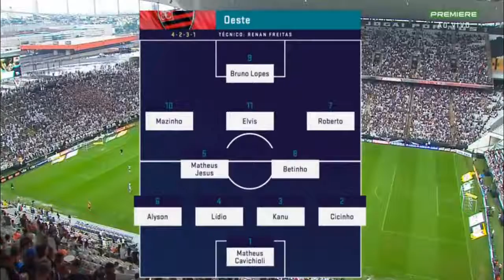Corinthians 1 X 0 Oeste - Paulistão 2019